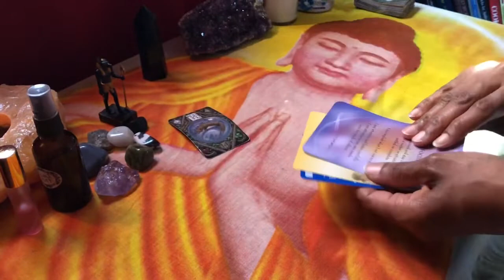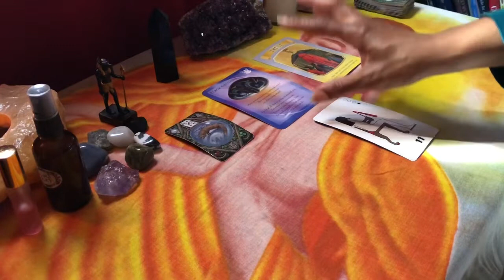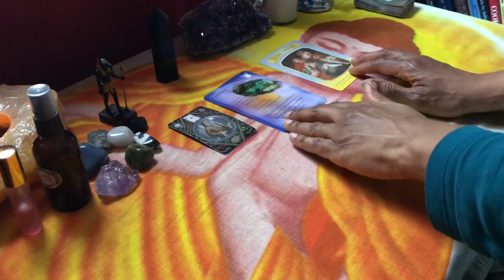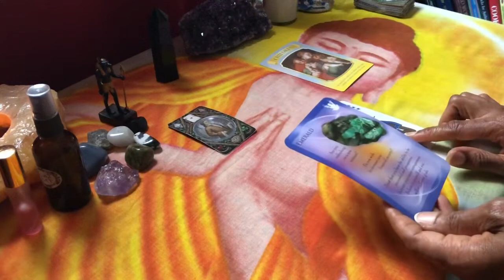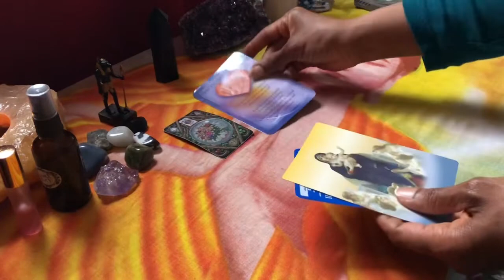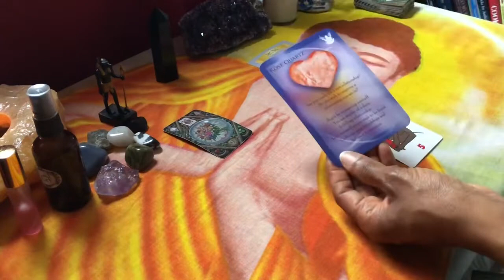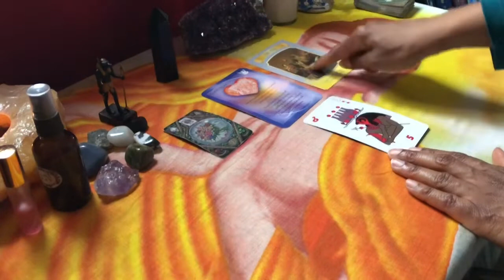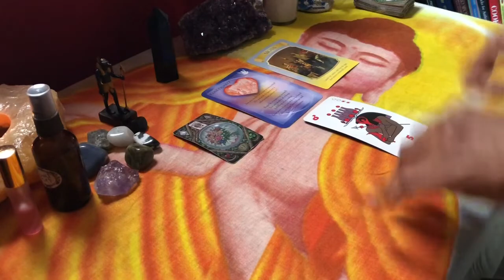When Will I Get My Dream Job? | Pick a Card👩🏼‍🎓👩🏼‍✈️👨🏾‍🎨👮🏼‍♂️🕵🏽‍♀️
Are you working towards realizing your dream job? Has it been on your mind a lot lately? So, today, thought, Let's ask the guides when you will get your dream job!

This is a quick video giving you a time frame in which to look for the job of your dreams to appear in your life.

Time Stamps:
Pile 1: 00:39
Pile 2: 3:20
Pile 3: 5:32

If you liked this reading, you may enjoy some of my other pick a card readings:

I also compiled all of my pick a card readings in a playlist for your convenience.

Mary Queen of Angels oracle cards
Angel & Gemstone oracle cards
The Enchanted Lenormand oracle cards
(The Metu Neter oracle deck is out of print.)

Namaste! ~ Zurri Muse